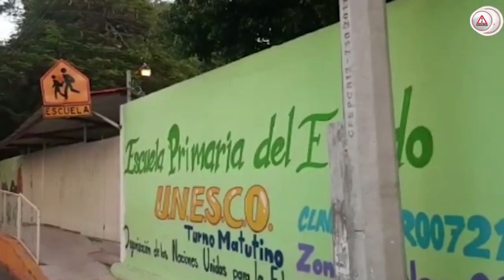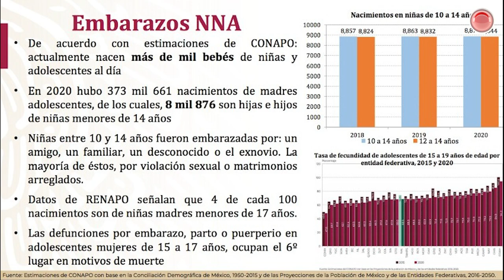Se disparan muertes, suicidios y embarazos de menores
5.2 millones de estudiantes no se inscribieron en el ciclo escolar 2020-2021, por causas relacionadas con COVID19 o por falta de recursos; 3 millones de éstos son niños y niñas.

Los suicidios en menores de entre 10-14 años aumentaron 37% y 12% en adolescentes mujeres entre 15 y 19 años, un máximo histórico registrado en 2020.